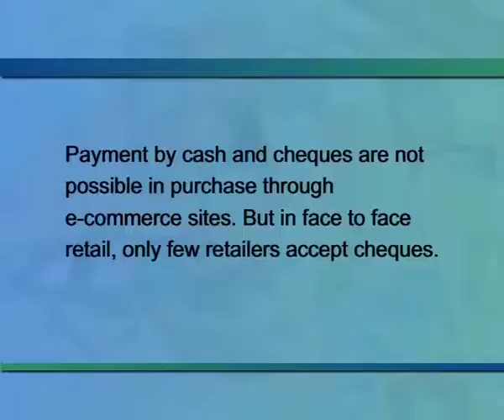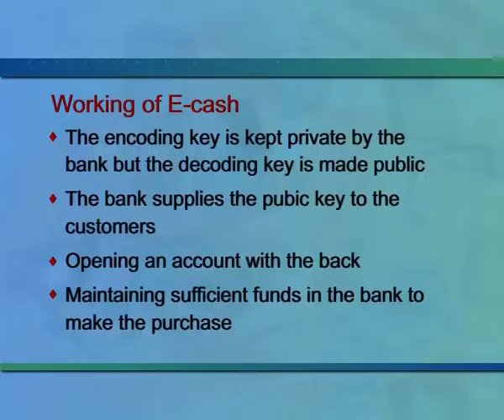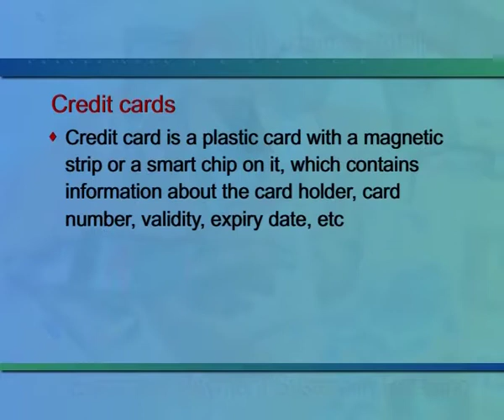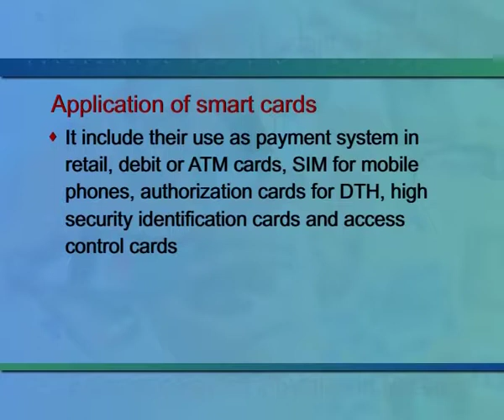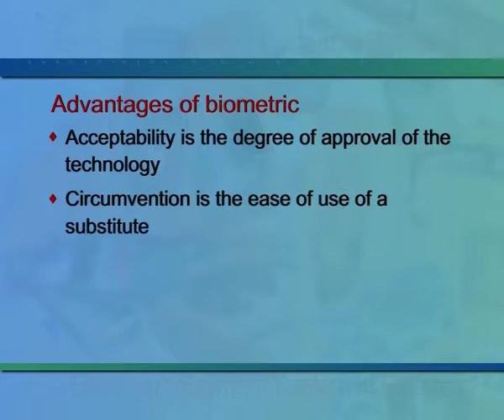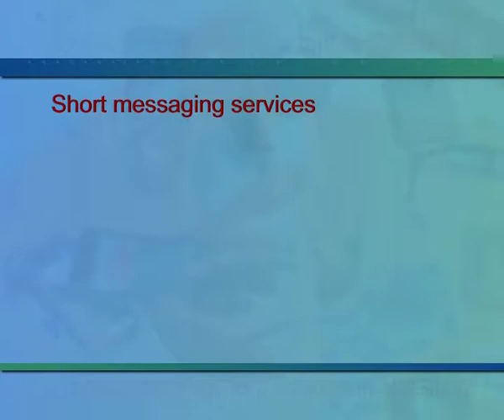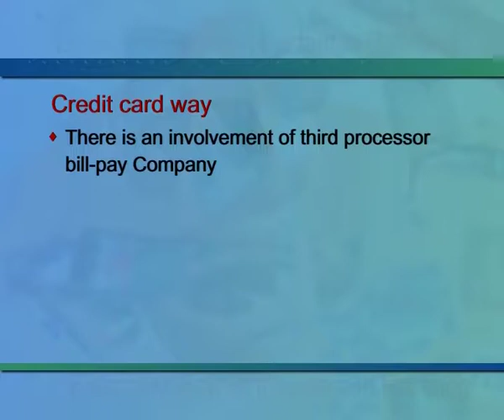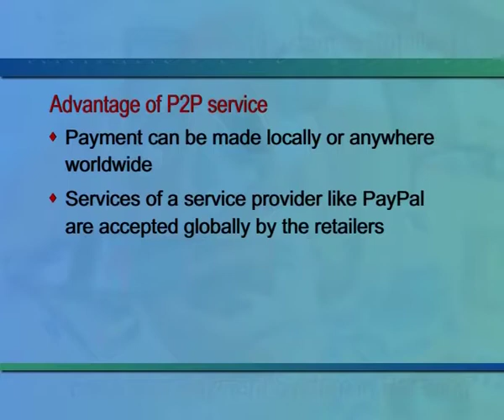Electronic Payment system in Retailing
Subject: B. A. Business Management
Course Name: Retail Management